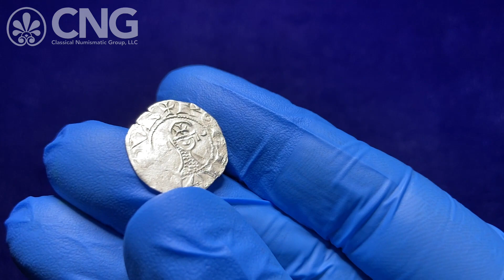CNG 118, Lot 1235